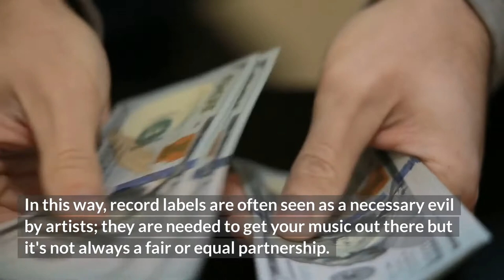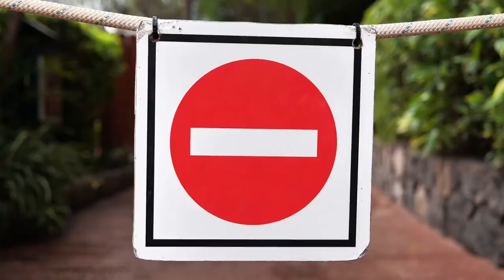Are Record Labels Dying? The Future Of Record Labels - Industry Hackerz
Are Record Labels Dying? Long-story-short, no they are not - but the industry is changing, so the traditional role of a record label is changing, too!